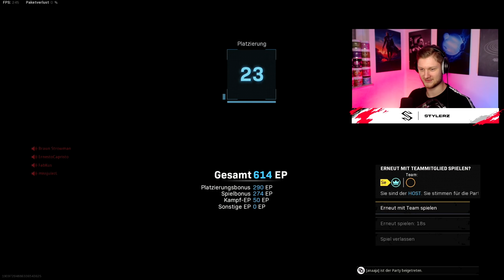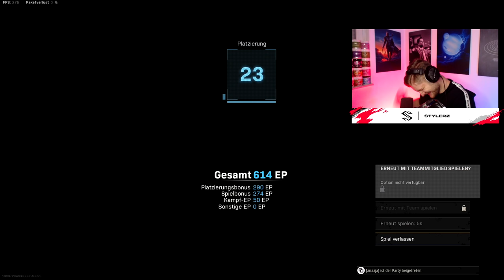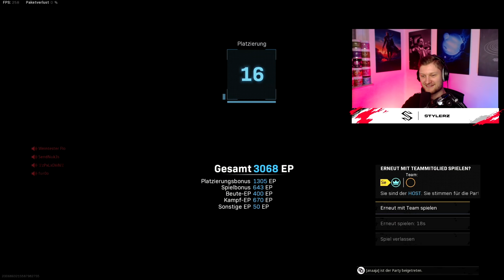DUO [UNCUT] Runden mit Special Guest ANAAJA auf Fortunes Keep!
Impressum:
Ciberdime GmbH